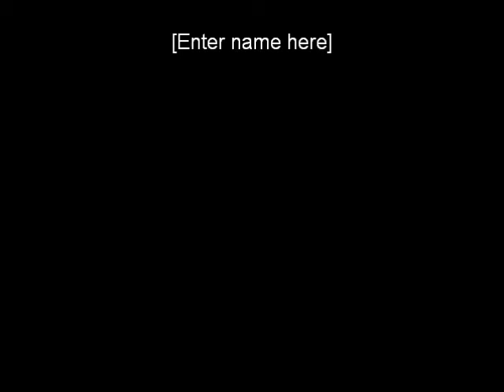Digging In The Crates 4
Music Producer Darren Henson discusses Fresh Prince, Jazzy Jeff and Public Enemy